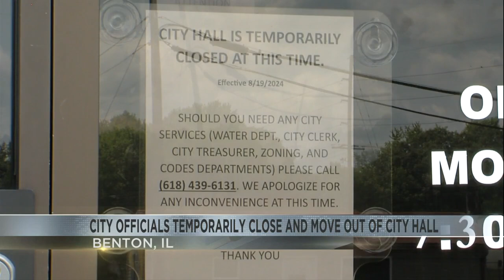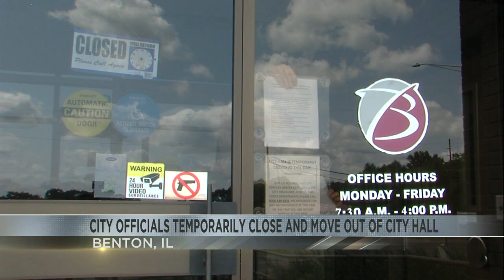Benton City officials temporarily close and move out of City Hall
The City of Benton is having issues with their City Hall building. Now services are having to move to other city buildings.